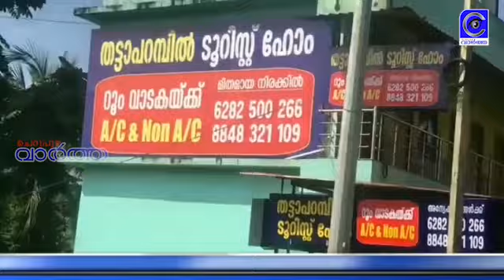പയ്യന്നൂരിൽ പോപ്പുലർ ഫ്രണ്ട് പ്രവർത്തകർ തല്ല്.കട അടപ്പിക്കാൻ എത്തിയവരെ കായികമായി നേരിട്ട് നാട്ടുകാർ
thallumala പയ്യന്നൂരിൽ പോപ്പുലർ ഫ്രണ്ട് പ്രവർത്തകർ തല്ല്.. കട അടപ്പിക്കാൻ എത്തിയവരെ കായികമായി നേരിട്ട് നാട്ടുകാർ .. ദൃശ്യങ്ങൾ